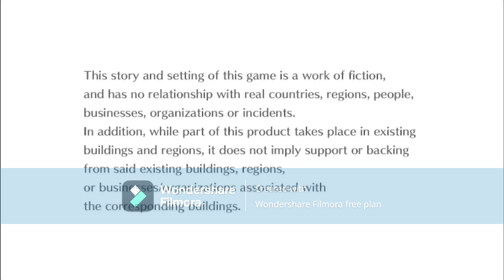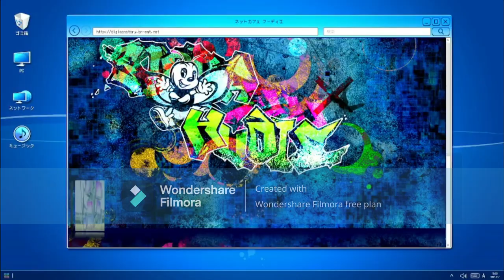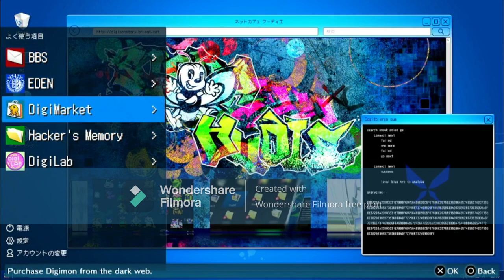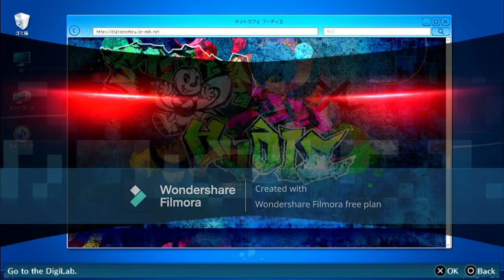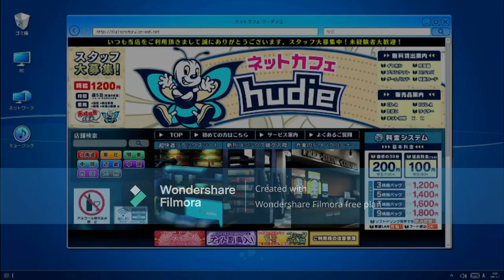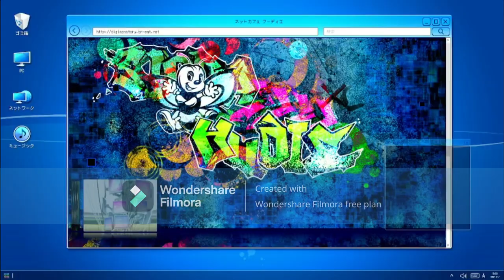digimon cyber sleuth hacker's memory part 29